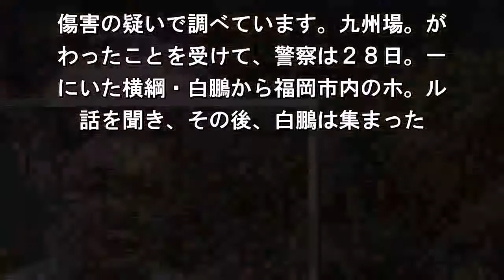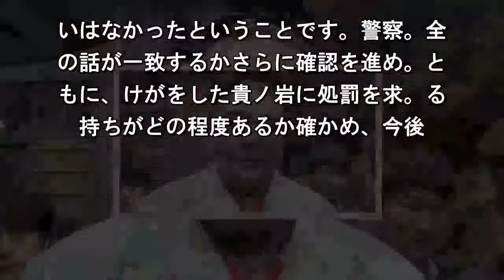日馬富士暴行問題 関係者の話はおおむね一致か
大相撲の横綱・日馬富士が鳥取市内の飲
店で、平幕の貴ノ岩に暴行した問題で、
取県警察本部は２８日、横綱・白鵬から
を聞き、その場にいた全員から話を聞き. えました。捜査関係者によりますと、お
むね食い違いはなかったということで、
察はさらに確認するとともに、日馬富士
ら再び任意で事情を聴く必要があるか判. することにしています。横綱・日馬富。
巡業中の先月２５日、鳥取市内の飲食。
、素手のほかカラオケのリモコンで貴。
を殴ったことを認め、鳥取県警察本部. 傷害の疑いで調べています。九州場。が
わったことを受けて、警察は２８日。一
にいた横綱・白鵬から福岡市内のホ。ル
話を聞き、その後、白鵬は集まった. 道陣に対し、「自分の知ったことをすべ
話した。あとは相撲協会と警察に任せた
」と述べました。捜査関係者により。す
、当時、店の個室には白鵬や鶴竜な. １０人ほどが一緒にいましたが、警察は
２８日で全員から暴行が行われた状況に
いて聞き終え、カラオケのリモコンで殴
ていたという趣旨の話に、おおむね食い. いはなかったということです。警察。全
の話が一致するかさらに確認を進め。と
もに、けがをした貴ノ岩に処罰を求。る
持ちがどの程度あるか確かめ、今後.